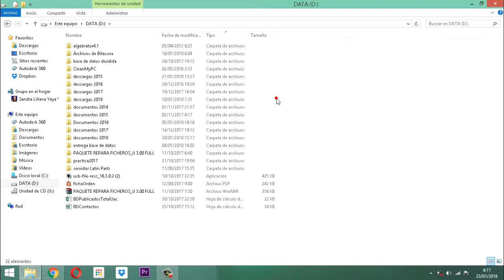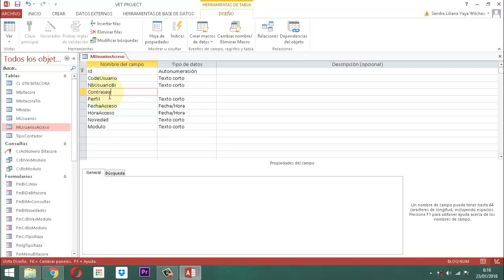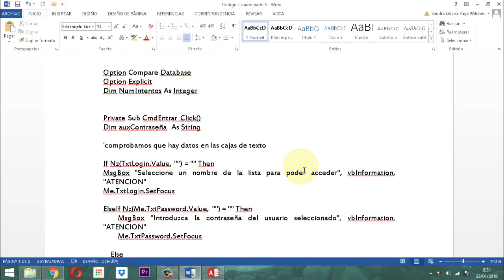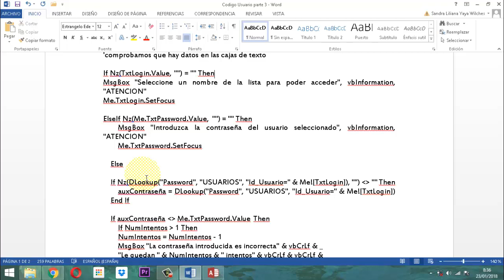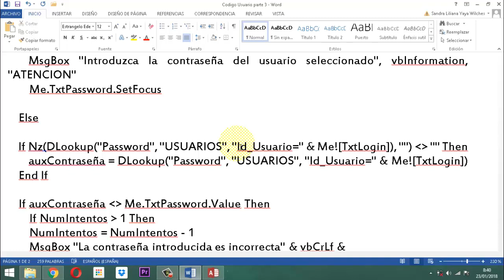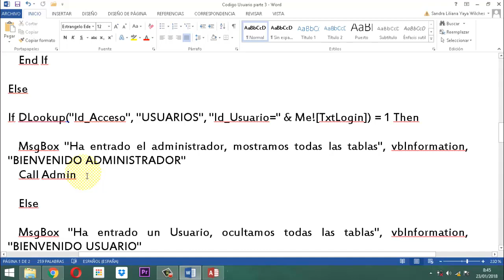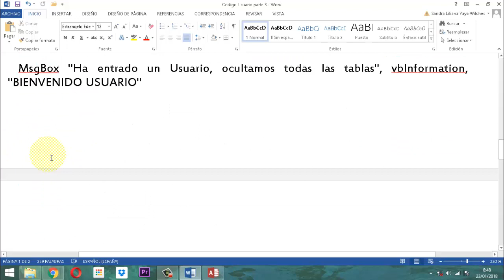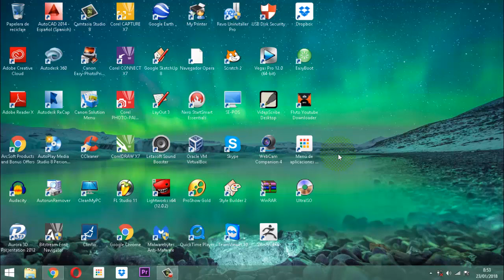Vet Project 023 Módulo Usuarios P03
En este video ilustro la construcción de MUsuariosAcceso y explicación sobre el manejo de la función y su llamado.  Todo esto en el proyecto veterinario base de datos relacional Vet Project entrega 3 del módulo usuarios.